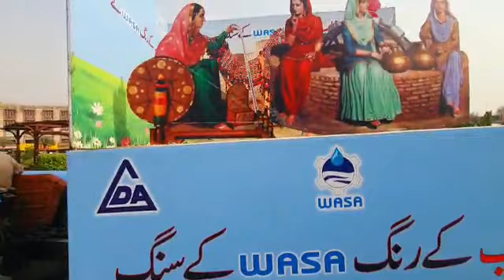Love Lahore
Love Lahore Save Lahore